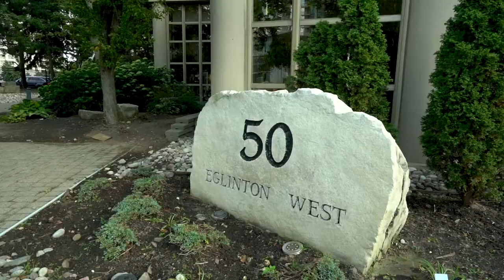50 Eglinton Ave West, Mississauga, ON L5R 3P5